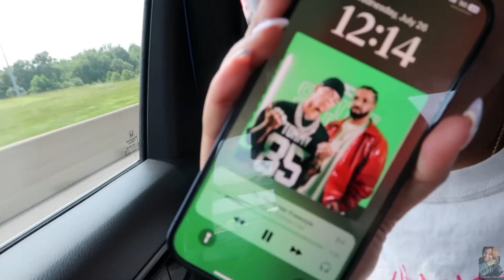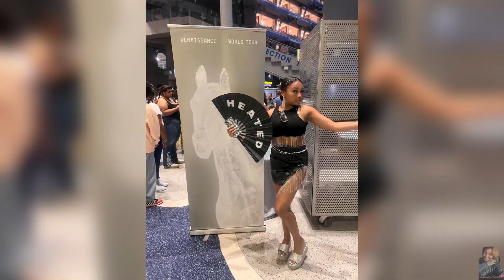GRWM for the Beyoncé concert!! WE GOT BLUEEE